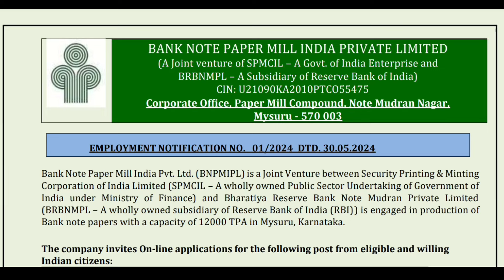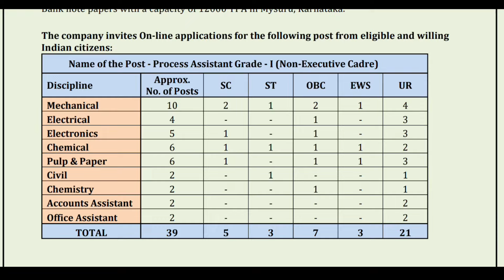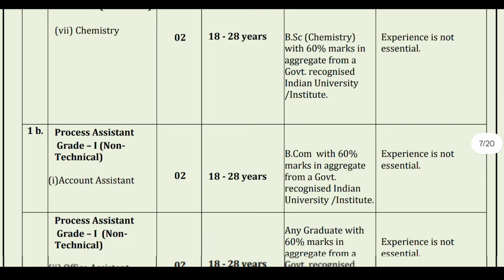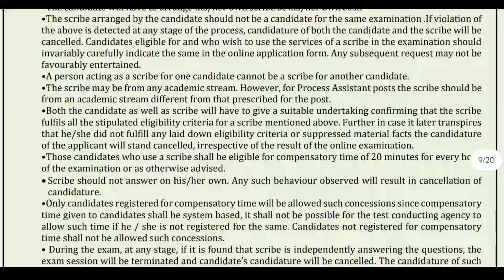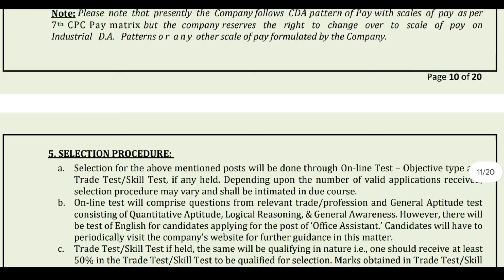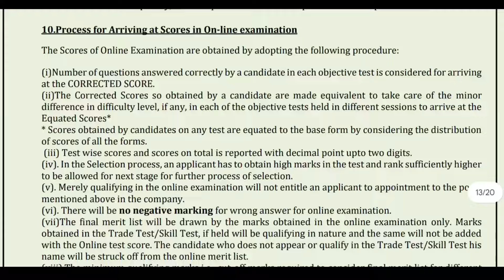కొడితే..ఇలాంటి జాబ్స్ ఏ కొట్టాలి! గ్రేడ్-1 పోస్టులు | BNP Recruitment 2024 | Govt Job Search | Apply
Bank Note Paper Mill is currently hiring for the position of Process Assistant Grade-1 for the year 2024. As a Process Assistant, you will be responsible for assisting in the production of high-quality banknote paper.

Key points for the job include:
1. Operating and monitoring machinery to ensure smooth production processes.
2. Assisting in quality control checks to maintain the standard of banknote paper.
3. Following safety protocols and guidelines to ensure a safe working environment.
4. Collaborating with team members to meet production targets and deadlines.
5. Maintaining cleanliness and organization in the work area.

If you have a keen eye for detail, good communication skills, and the ability to work well in a team, this could be the perfect opportunity for you. Join Bank Note Paper Mill and be a part of a dynamic team dedicated to producing high-quality banknote paper. Apply now for the Process Assistant Grade-1 position and kickstart your career in the paper manufacturing industry.